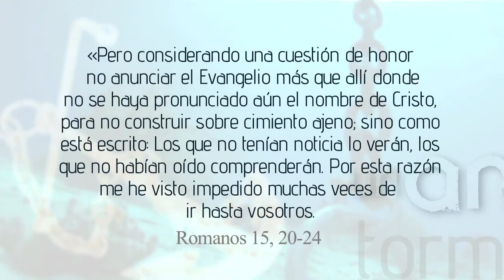U.A.T. Hª de la Iglesia en España: La cristianización de España 1/9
El P. Santiago Cantera Montenegro, OSB —prior de la Abadía de la Santa Cruz del Valle de los Caídos y doctor en Historia Medieval— comienza este bloque de «Un ancla en la tormenta», dedicado a la «Historia de la Iglesia en España», hablando de «La cristianización de España». En el siglo I d. C., lo que hoy conocemos por España era la provincia romana de Hispania, que debe el comienzo de su evangelización a los trabajos apostólicos de Santiago y de S. Pablo. Junto a ellos, hay que destacar para el desarrollo de la Iglesia en la península Ibérica, la importancia histórica de los mártires de los siglos I al IV, que lucharon, perseveraron y se mantuvieron fieles hasta derramar su sangre por la defensa de la fe.